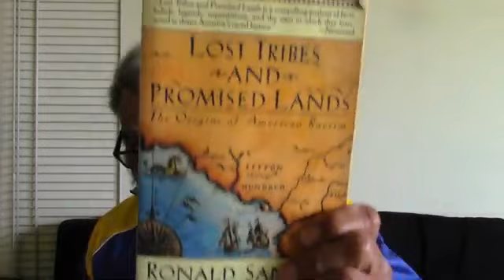The northern Kingdom came to the Americas from the 33rd min to the end